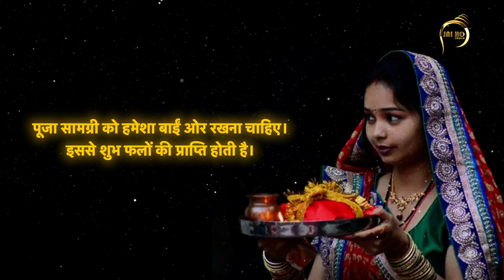Vat savitri vrat rakhne wali mahilayen bilkul bhi na kren ye galtiyan || Jai ho app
Vat savitri vrat rakhne wali mahilayen bilkul bhi na kren ye galtiyan || वट सावित्री व्रत रखने वाली महिलाएं बिल्कुल भी न करें ये गलतियां || Jai ho app

☀ Gurus

🔔 BHAJAN

🔔 AARTI

🕉 MANTRAS

→ Gayatri Mantra
→ Maha Mrityunjaya Mantra
→ Shanti Mantra
→ Durga Mantra
→ Vishnu Mantra
→ Ganesh Mantra
→ Hanuman Beej Mantra
→ Krishna Mantra
→ Rama Mantra
→ Kuber Mantra
→ Mahalakshmi Mantra
→ Mahakali Mantra
→ Narayan Mantra
→ Om Mantra
→ Radhe Krishna Mantra
→ Saraswati Mantra

📚 RELIGIOUS KNOWLEDGE

→ Shivratri
→ Karwa Chauth
→ Pradosh Vrat
→ Ekadashi Vrat
→ Ganesh Chaturthi
→ Janmashtami
→ Mahashivaratri
→ Gopashtami etc.

☀ Rashifal, Horoscope